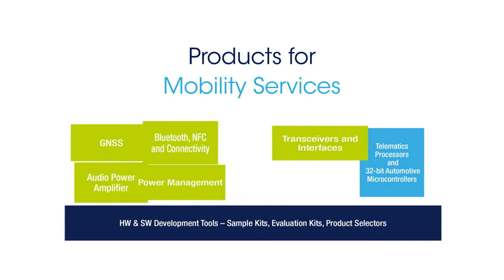STMicroelectronics automotive applications: Mobility Services